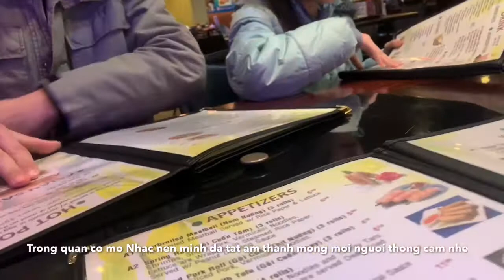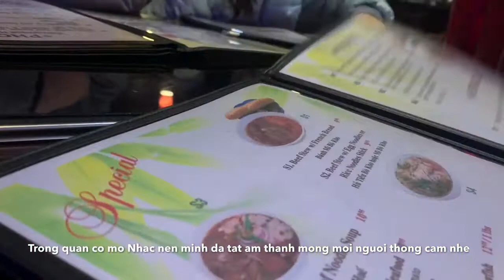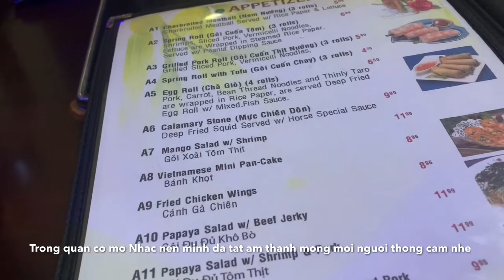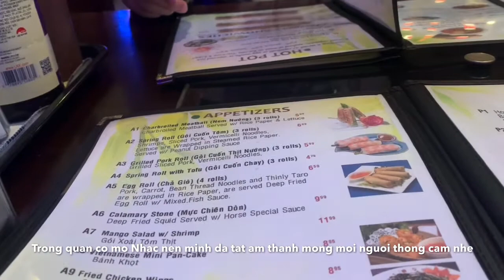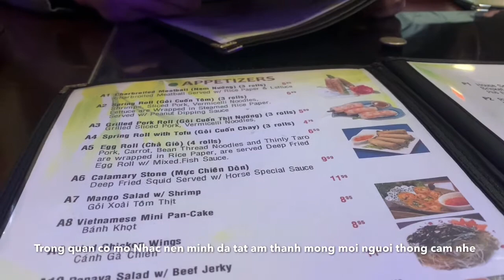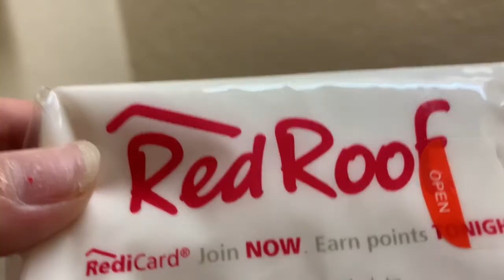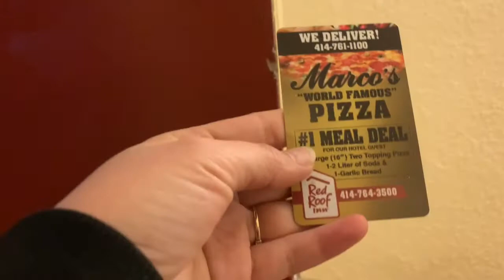An pho va nghi ngoi cho mot chuyen hanh Trinh tiep Theo #1